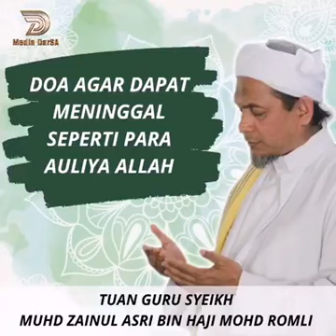Doa agar dapat meninggal seperti para Auliya Allah | TG Syeikh Muhd Zainul Asri